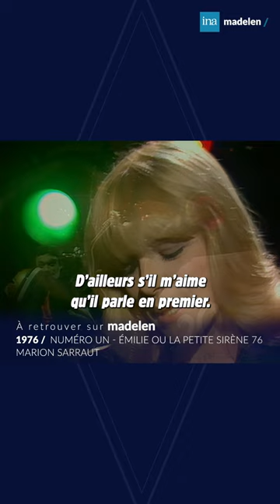🕊️ "Je me mariais avec Françoise Hardy !" : Patrick Bouchitey raconte "Emilie 76" 🌟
🎭 Retrouvez la comédie musicale "Émilie ou la petite sirène 76", produit par Maritie et Gilbert Carpentier, en intégralité sur madelen

💕🎬 On se souvient tous de “Jésus reviens”, de “Lune froide” ou de “La Vie privée des animaux” ! 🌟 Mais un peu moins des nombreuses apparitions télé de Patrick Bouchitey, dans des rôles de serial killer ou de flamboyant chevalier ! Pour madelen-INA, l’acteur évoque quelques souvenirs - savez-vous qu’il avait épousé Françoise Hardy dans une émission des Carpentier !? - avec Gautier Roos.